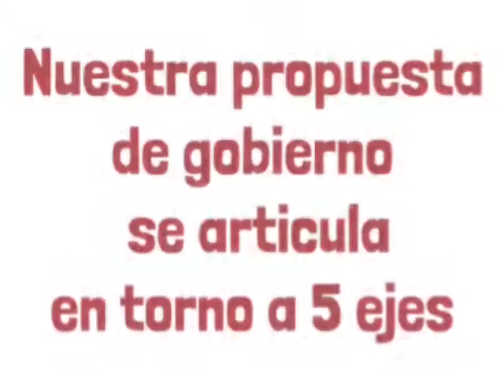La esperanza no espera en La Magdalena Contreras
Patricia Ortiz Couturier, candidata a jefa delegacional por Morena en La Magdalena Contreras, propone 5 ejes de gobierno